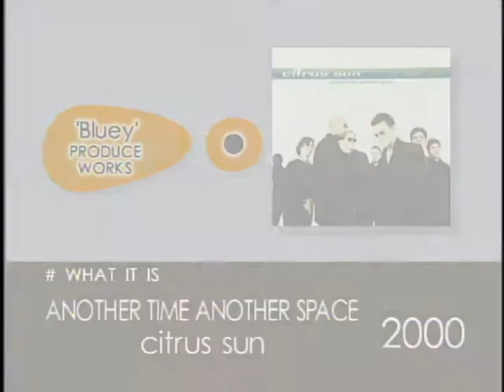【NOW&THEN】 Jean-Paul “BLUEY” Maunick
今回は「ブルーイ」ことジャン・ポール・モーニックをピックアップ。クールなジャズファンクからホットなハウスグルーヴまで、インコグニートの音楽は私も大ファンです。98年来日時にインタビューさせていただいたのですが、この時ばかりはミーハーにサインをいただきました。腰が低くて非常に紳士的なお人柄でした。現役期間が35年以上というのはすごいですね。(2000年10月OA)

■ブルーイの最新曲「Got to let my feelings show 」(2014)PVはこちら⇒